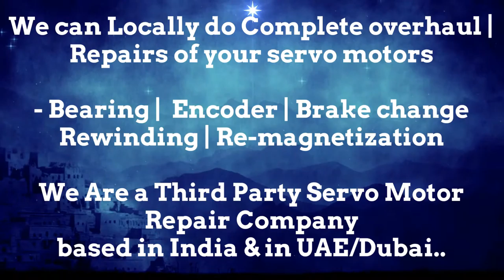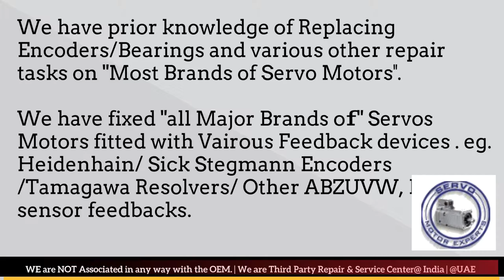How to install DONATONI Resolver Angle Adjust Encoder Align Bhopal Kolkata Kanpur Pimpri